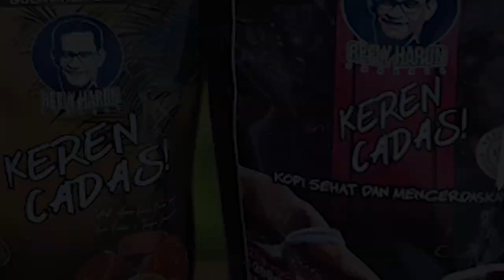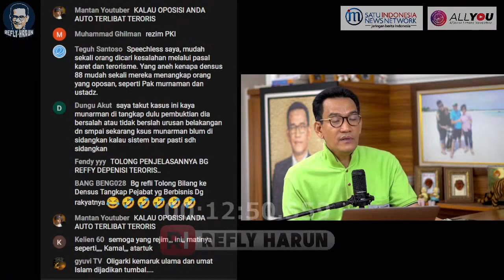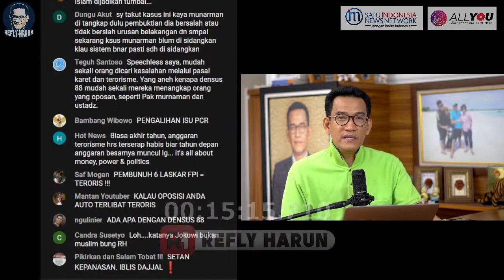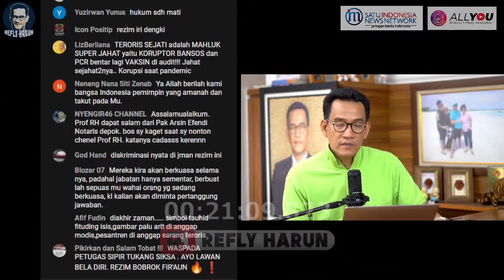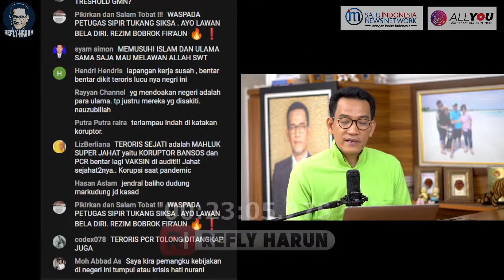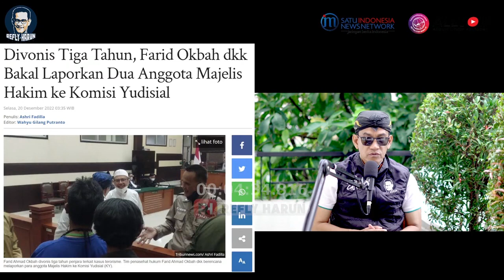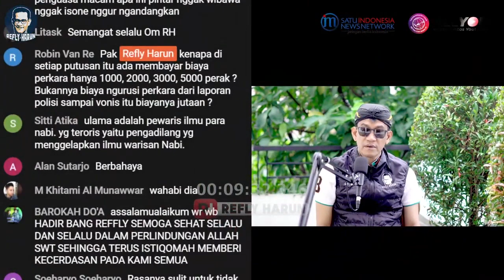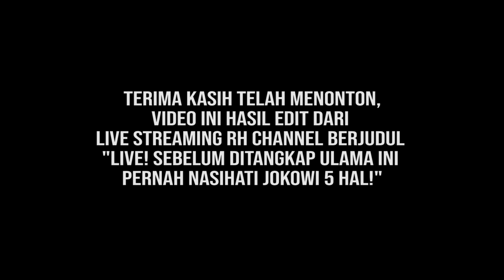DIVONIS 3 TAHUN PENJARA, FARID OKBAH PERNAH BERTEMU & NASIHATIN 5 HAL KE JOKOWI! INI PENYEBABNYA?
Follow Twitter Refly Harun : @reflyhz